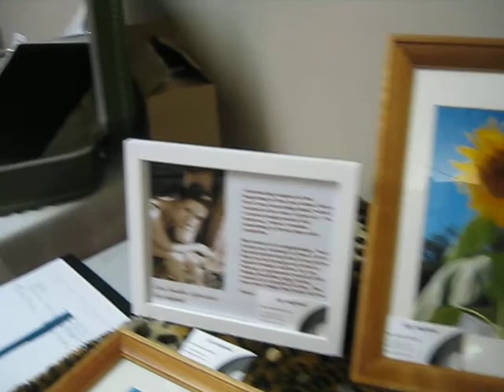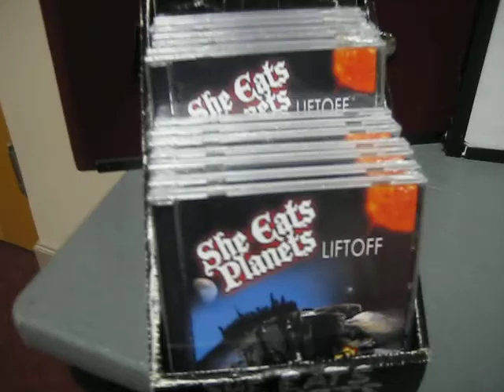SWAN DAY CT 2011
A little view into the world of SWAN DAY CT.